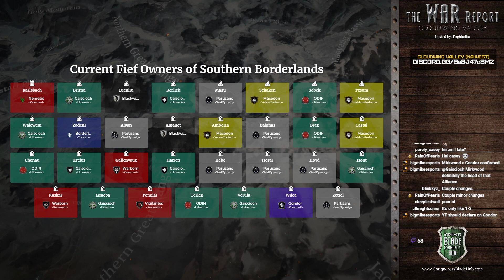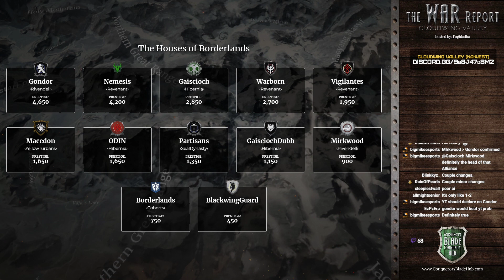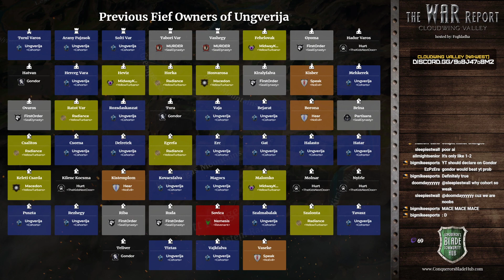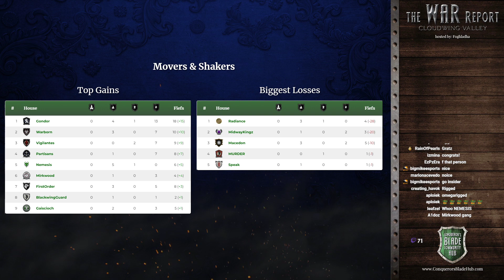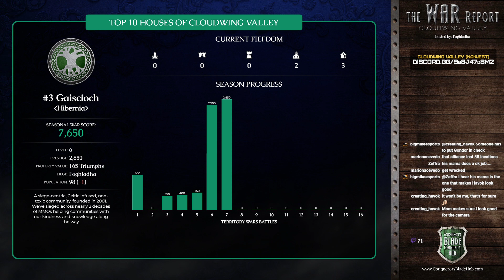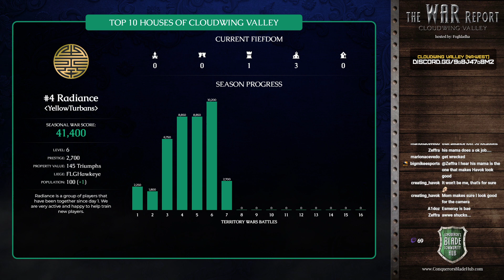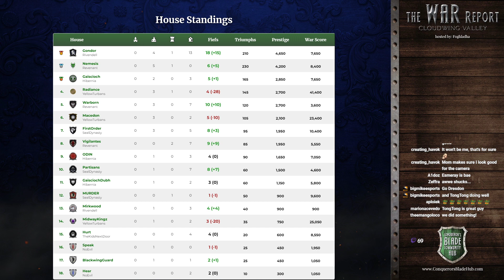Season 11: Battle 7: The War Report of Cloudwing Valley (NA-West)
The Borderlands goes up in flames as houses storm its borders to resettle before the opening of Ostaria.  Meanwhile, the war for Ungverija heats up as the YellowTurbans and SealDynasty go toe to toe.